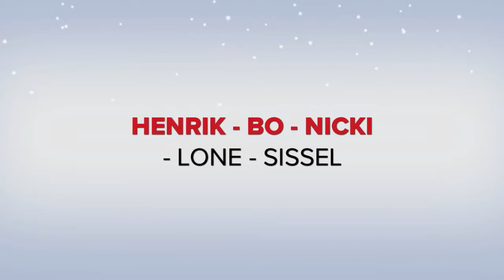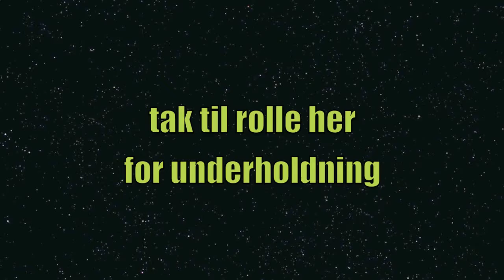Sne og is 2012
Lone Sissel Haugaard Bossen Rolle